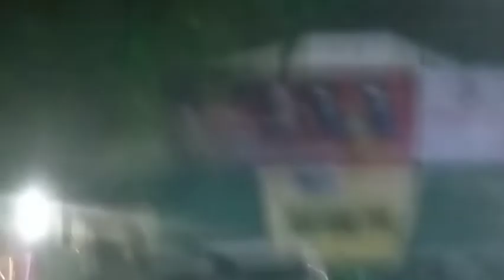Nairobi at Night